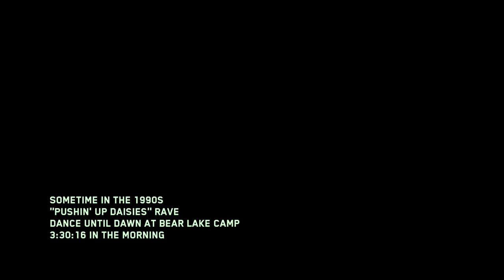Rave in the Redwoods PAP in 5:25.62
Its already Dead, don't even think about sub 5:20, I am now off for a complete Easter egg attempt.

Send me your clips:

1. Upload a clip to Youtube
3. Wait till the next part

Here are some rules to keep in mind:

1. No background music: edits are allow, but no background music or other people's voices

2. Include Channel name: when email, put your channel name and link so you can have proper credit

3. Play any cod: it does not have to be IW and MW remastered, if you don't like those games

4. Be Creative: if you want a better chance at getting it

5. NO HACKS OR MODS: no need to explain this

6. Video must be 720p: who want to watch a screen full of pixils, nobody

Like what you just saw, SMASH that sub button and DESTROY that like button, it bring alot of support to me, also don't touch that dislike button